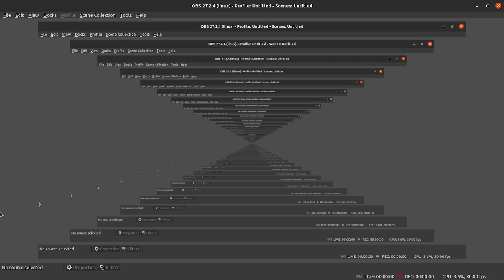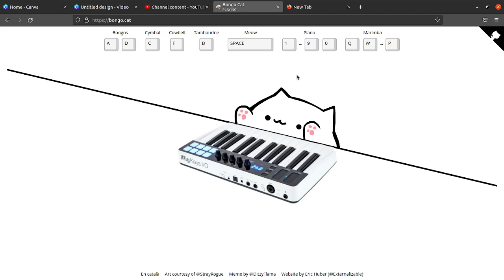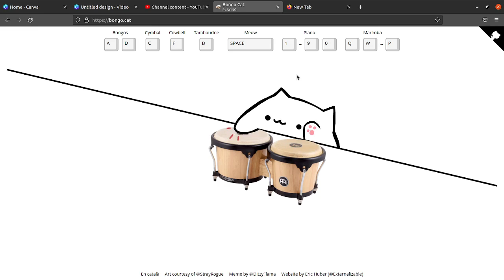Bongo Cat tries to get a song stuck in your head